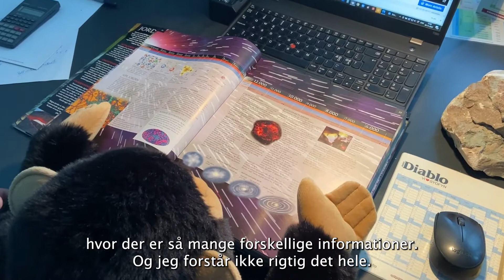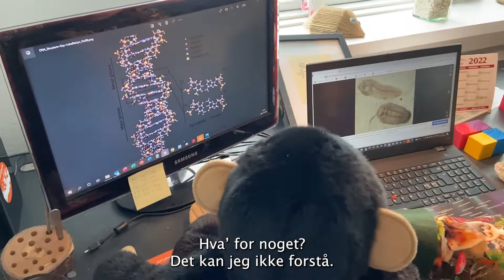Osvald og professor Hasselmus - Livets udvikling, Del 1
Osvald har fundet en spændende, men meget svær bog på professor Hasselmus kontor. Bogen hedder den store bog om alting! Hvordan er vi egentlig bygget op, hvorfor er nogle dyr lavet af sten, og hvad har det hele med farvede byggeklodser at gøre?

Følg med og se hvad Osvald og Professor Hasselmus sammen finder ud af.

Nedenstående viser hvornår i filmen Osvald og Professor Hasselmus, snakker om hvad.

00:00 - Intro, 'Den store bog om alting'
00:51 - Livets byggeklodser og DNA
01:35 - Gulerødder og Osvald
03:00 - De tunge fossiler
03:20 - Archeopte-hvad-for-noget?
04:55 - Forhistoriske blæksprutter, og vættelys!
05:55 - Hvad betyder uddød?